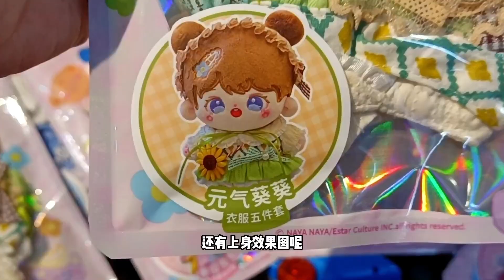玩具店找到娃服，我的棉花娃娃有新衣服啦！变身可爱萌娃